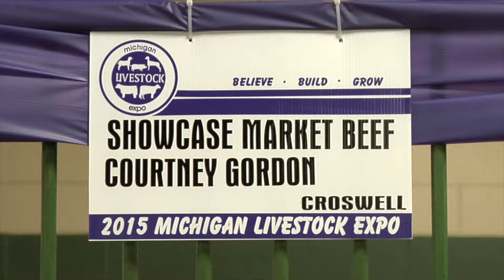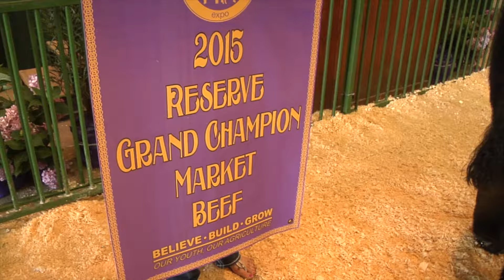2015 Michigan Livestock Expo Sale-abration Auction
The 7th Annual Michigan Livestock Expo "Sale-abration" auction took place July 21, 2015 at the Michigan State University Livestock Pavilion in East Lansing.

Sales numbers must still be finalized, but it's expected to be another record-setting year for youth who marketed their award-winning steers, swine, sheep, goats and dairy products.

Among the generous bidders was Meijer, who again claimed the top-tier lots: Ben Ross's grand champion steer for $20,000, Lauren Wildt's grand champion market hog for $7,000, and Brad Chapman's grand champion market lamb for $7,000.

Other familiar bidders making purchases included Varnum Law, Binson Hospital Supplies, GreenStone Farm Credit Services, Neogen Corporation, Agro-Culture Liquid Fertilizer, Crystal Flash, and the Michigan Farm Bureau Family of Companies and their employees.